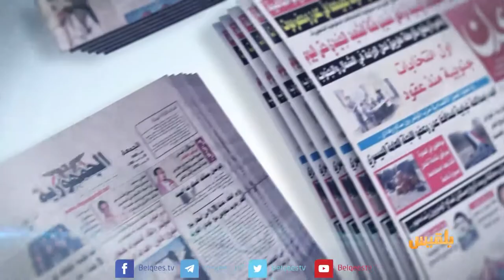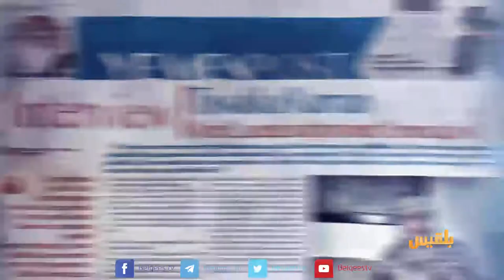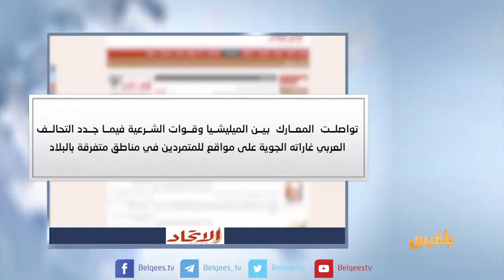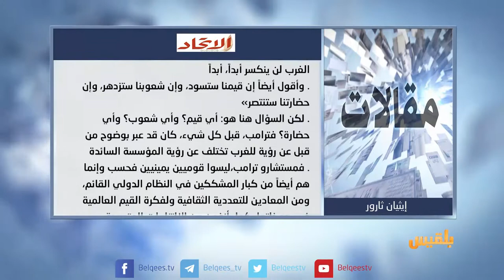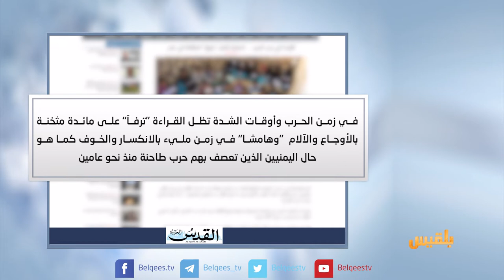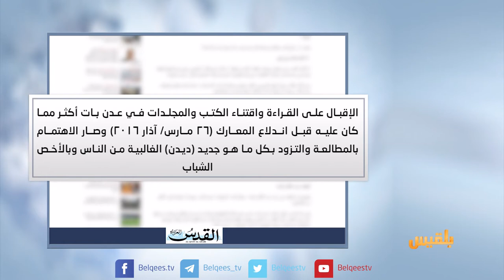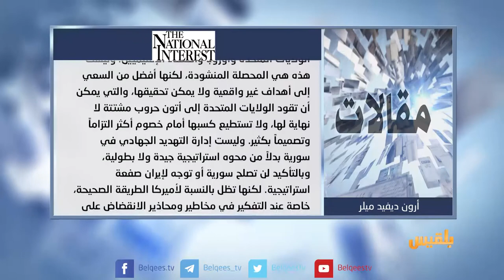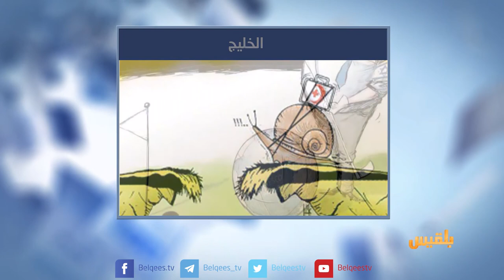كشك الصحافة | 9 - 7 - 2017 | تقديم: سالم باحمران